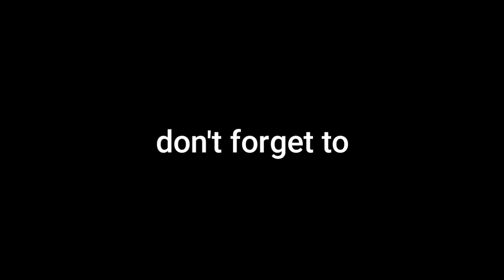Bagong Vlog Effects ang boses ni prii CHoOx!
Hi guyz! In this video are some CHoOx Voice sound effects for your vlog.

choox lang malakas, bagang!
choox tv
choox ml stream
vlog effects
voice effects
sound effects
layla tank
mission mission
2023
vlog sound effects, voice effects, sound effects 2019, vlog effects 2020, latest vlog effects, free sound effects, free music, free effects